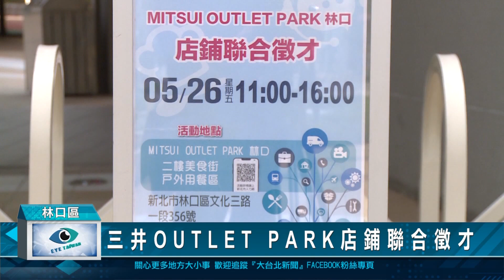1120526三井OUTLET PARK店鋪聯合徵才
新北市就業服務處、林口區公所與三井OUTLET PARK共同合作，舉辦「三井OUTLET PARK店鋪聯合徵才活動」，提供超過280個工作機會，盼吸引更多人才，加入這個充滿活力和創意的在地服務產業。